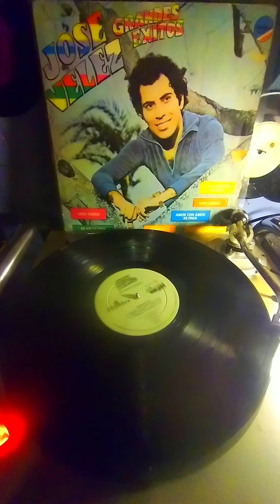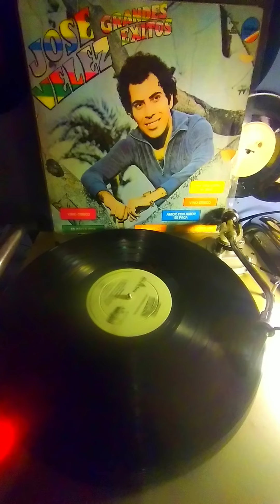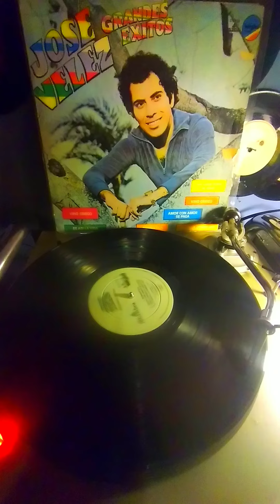JOSE VELEZ / ROMANTICA.(P) 1977 POR DISCOS .Banglad.